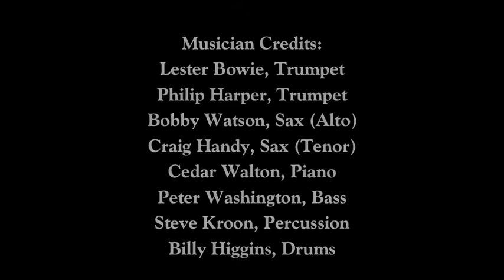Moanin' - Lester Bowie